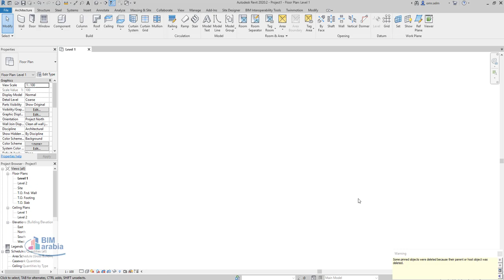Configuring stair visibility graphics in revit خصائص اظهار السلالم في الريفيت